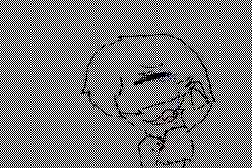Fighting Insanity?!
Hey guys

Ok IK I've been posting alot of PVs lately but thats cause I the motivation to XD

Ok this PV is about Kris on the verge of insanity.
Her Good friend hasn't been around lately and she's starting to break down.
dB will she hold out till Summer?

Ok enough of that.

Characters:
Kris
Kikaro (her Demon disguised as Kris at the end holding out her hand with red eyes)
Mikshi (Timberwolf's Character)

Song: Insanity
By: SF-A2 Miki and Kaito

Thanks 2 Daniel (Mr.Saida~♪)
4 giving me the right singers name
_-_" I feel stup!d for getting the wrong name from a YouTube video.

Uhh This took me like 2 days to make
(I was Lazy)
But I hope you like it anyway

Help with channels is greatly appreciated

Thanks Love Lucky

~Extra Cheesy Tacos Productions~